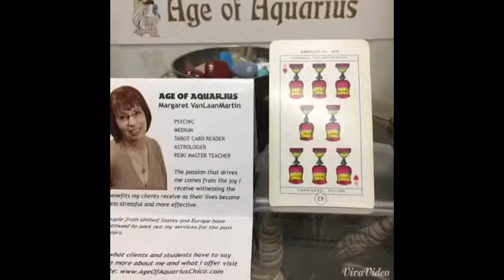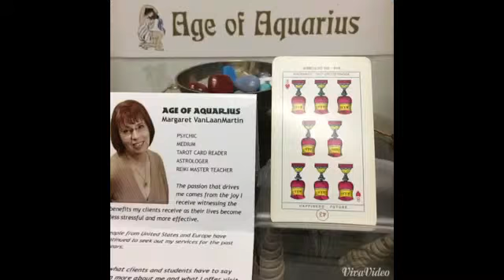August 4, 2015 Today’s Psychic World Barometer Tarot Card Reading is Eight of Cups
August 4 Today’s World Barometer Tarot Card Reading is Eight of Cups. Today’s energy guarantees a happy future for us and for the planet! We need to keep putting this intention out so that everyone can make it so! Psychic reading of today's energy by Margaret VanLaanMartin, Psychic and Medium, ageofaquariuschico.com